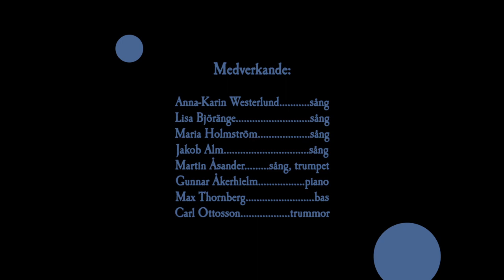Var blev ni av - promo video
Utdrag ur musikföreställningen "Var blev ni av eller en svensk hund har inga ränder.